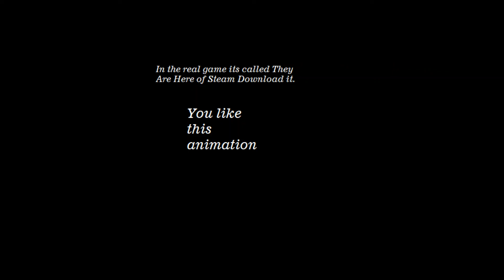Alien Abduction (Roblox Animation)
They are here these aliens in Graywoods farm
Cast:
ACHILLESPOGI0508

i delete the trailer forever because this animation was released